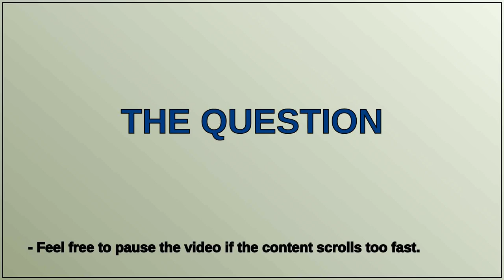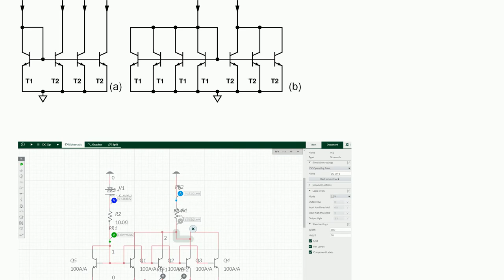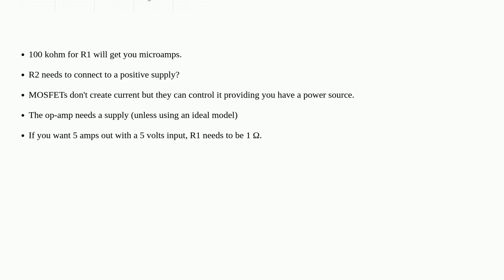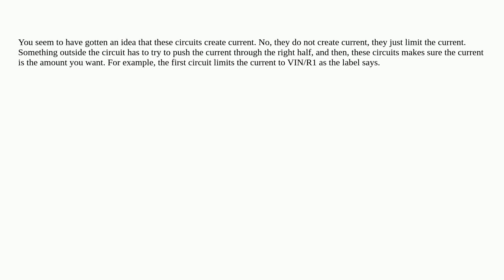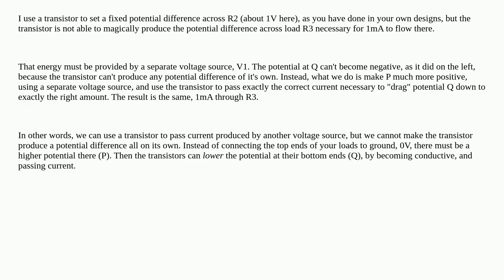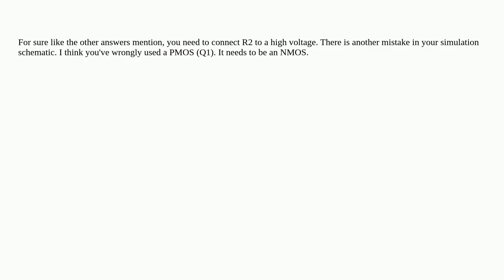Simulation of current driving circuit not working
A special thanks goes out to the community

  simulation circuit-analysis current-source